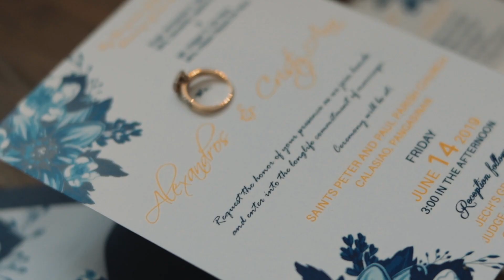Alexandros and Cristy Ann {A Beautiful Wedding in Calasiao, Pangasinan}